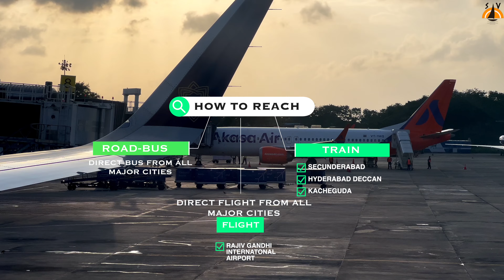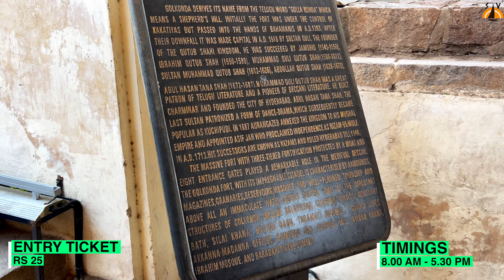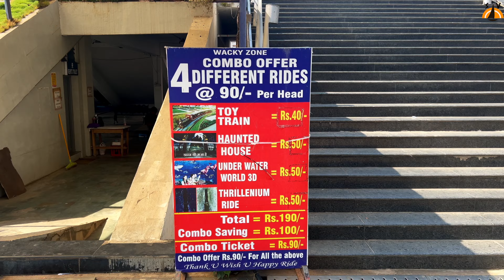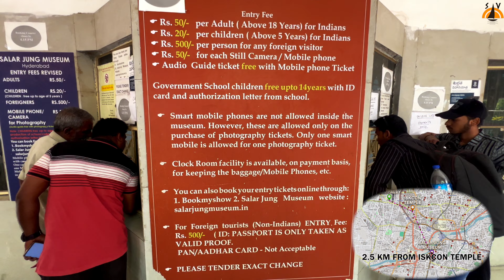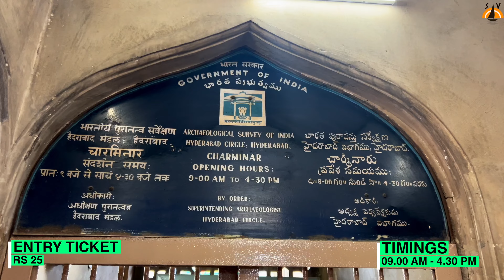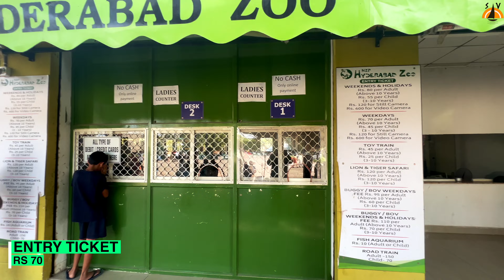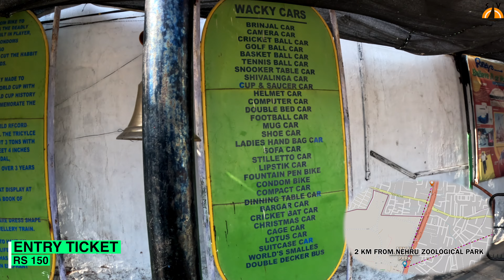Hyderabad 2 Days Budget Itinerary | Hyderabad Complete Travel Guide |Top 10 Places to Visit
Explore Hyderabad in just 2 days with our complete travel guide!

Discover the best places to visit, budget-friendly tips, and must-see attractions in this historic and vibrant city. From the majestic Charminar to the grand Golconda Fort, and the delicious street food to bustling markets, this itinerary covers everything you need to make the most of your trip. Join us for an unforgettable adventure in the City of Pearls!

Watch Complete Video for complete details about everything which you need when you are travelling to a location

Thank you for joining me on this incredible journey through Nainital! Until next time, happy travels! 🌍✨

Coupen Code - YTSSONI10

Chapters:
00:00 - Intro
00:22 -  Video Highlights
00:43 - How to Reach
01:28 - Accommodation-Hotel
01:47 - Local Transportation
02:14 - Local Language
02:22 - Day 1 and food options
06:29 - Day 2
10:46 - Shopping Options
12:08 - Budget Summary
12:48 - Outro

My Vlogging Gear 👇

Apple iPhone 15 Pro
Apple iPhone 15 Pro Max
GoPro HERO12 Black
DJI OM 4

hyderabad2dayitinerary,hyderabadbestplaces